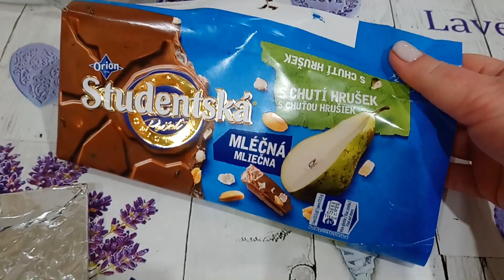НАЧАЛОСЬ... Готовлю ОЧЕНЬ БЫСТРО, скоро ПРИДУТ гости.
Ну, вот, началось.